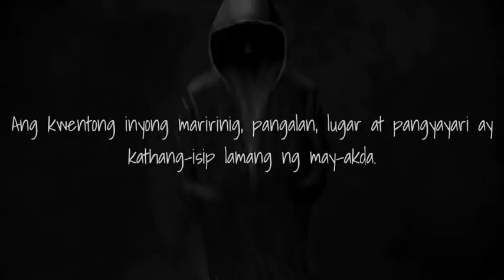Kwentong Aswang - Kagkag - Tagalog Horror Story - Tagalog Aswang Story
Isang fiction tagalog aswang horror story, naganap ito sa isang probinsya, tagalog aswang horror story na sana ay magustuhan ninyo

Mga kwentong aswang , multo at iba pa ang mapapakinggan sa channel natin

Pwede po kayong magsend ng inyong mga pinoy horror stories para maifeature ko sa channel natin

Para mapakinggan po ninyo lahat ng stories, eto po ang story playlist ng channel natin:

Free SFX

ghost stories
aswang stories
kwentong aswang
tagalog aswang stories
kwentong kababalaghan

pinoyhorrorstories tagaloghorrorstories aswangstories ghoststories tagalogaswang stories